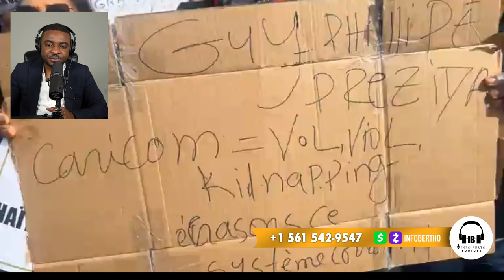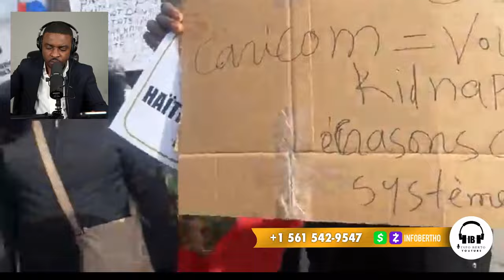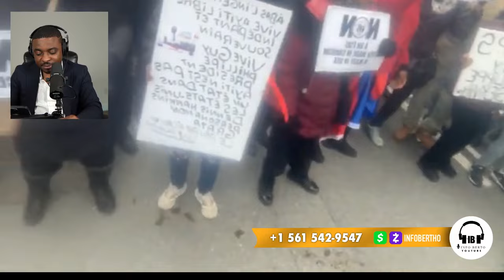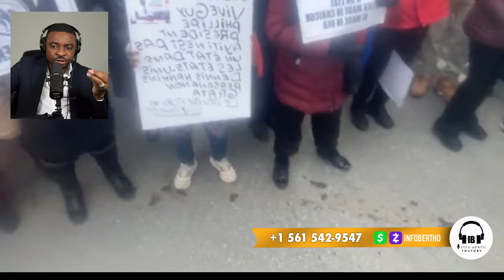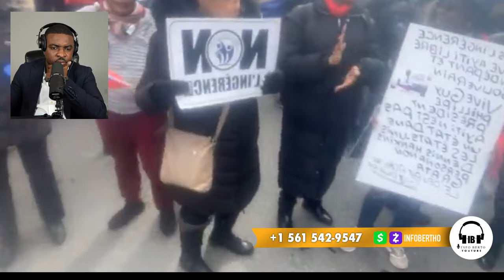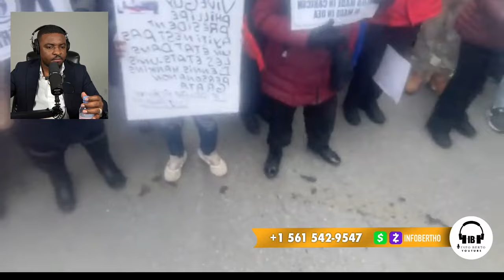INFO LAKAY 27 MAS 24 SA FEK TONBE GUY PHILIPPE FRAPE FÒ MOISE JN CHARLES TRET...BANDI BARBECUE PALE